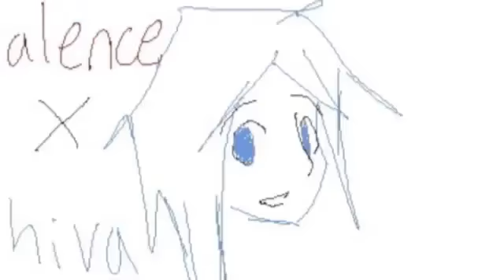Shiva ♥ I like you I love you ♥ [eng dub]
This is A video I made for my friend Cat. It is her character Shiva of Phantia trying to confess his love to Valance. I love Shiva! He is just tooo cute and hyper in all the stories that I've read that my friend has made. I drew all the pictures except 1:15 - 1:21, you should be able to tell the difference. The ones I drew, where done on Google Docs. And let me tell you trying to draw something like this on google docs is not all that easy. The others belong to Cat.
I like you I love  you eng version by Rockleetist